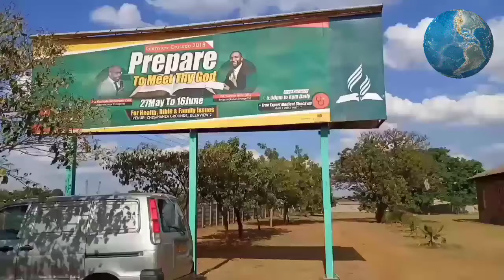CHURCH TRANSFORMING LIVES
Adventist Church community service